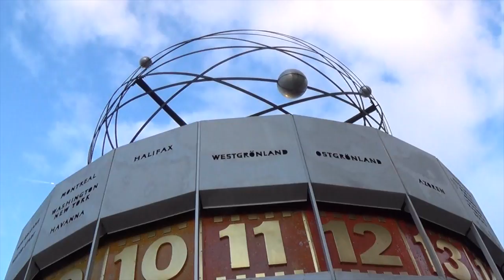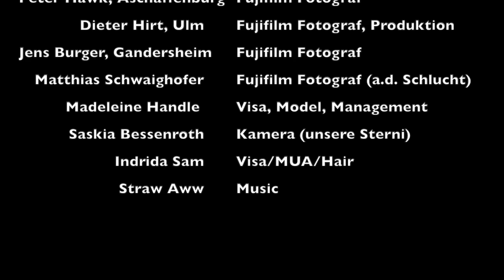Fujifilm Fotowalk Berlin 2013 - Hawk, Burger, Schwaighofer, Hirt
FUJIFILM Fotowalk Berlin 2013, Peter Hawk, Jens Burger, Matthias Schwaighofer, Dieter Hirt. Vier Starfotografen nehmen sich Berlin für einen Fotowalk her.